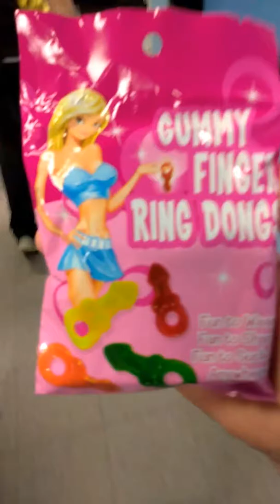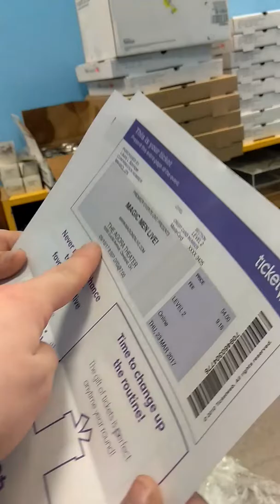Jahenifer's birthday scavenger hunt